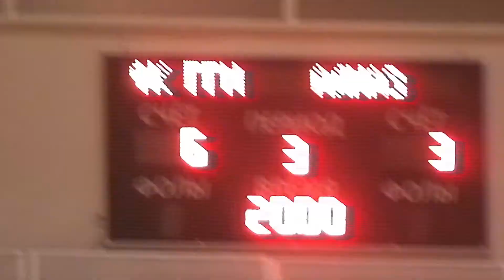ФК Гальянский - Планта "Алмаз" (лучшие моменты)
Мини-футбол 17-18. Группа А. 3 Тур
СРК "Гора Белая"
ФК Гальянский: синие, Алмаз: желтые